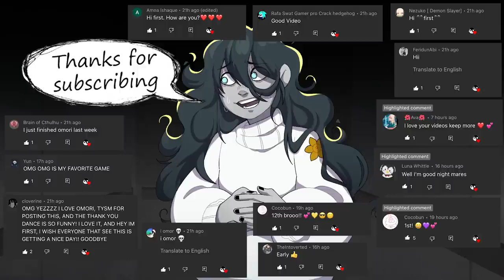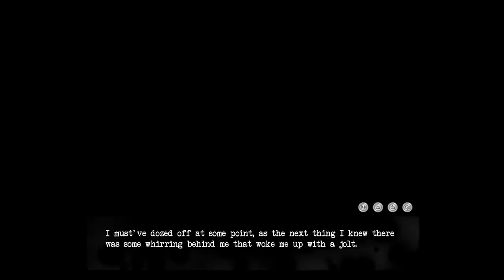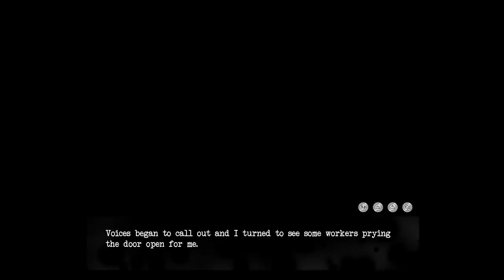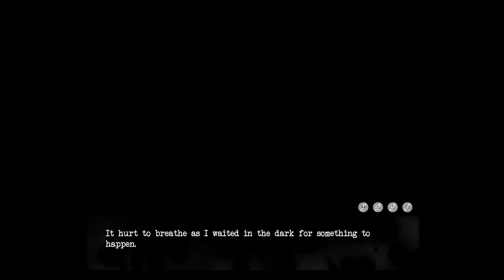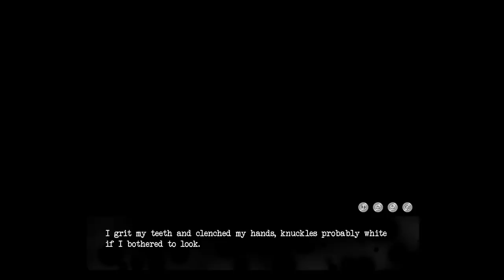John Doe's Sibling? Ghost stories were simply stories, right? - Lift Your Spirits - ALL ENDINGS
You are a desperate college student rushing to meet the deadline of your last assignment before semester break. With no choice but to stay late, you find yourself alone on the campus in the dead of night.

You never believed the rumors spread around the student body. Ghost stories were simply stories, right?

...Right?